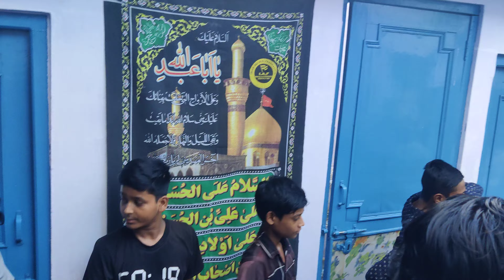Jaa Raha Hai Watan Kafla Ab Chalo || Noha || Zamin Ali || Bamukam - Sarfaraz Hussain